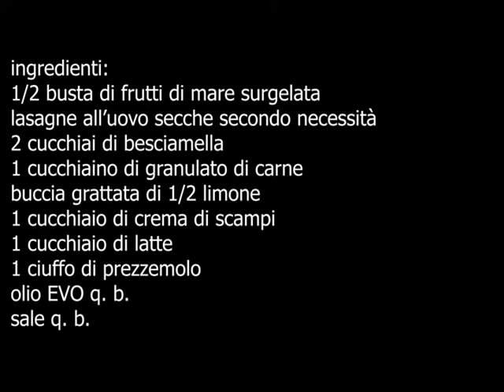PRANZO DI NATALE primo lasagnette ai frutti di mare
ingredienti:
1/2 busta di frutti di mare surgelata
lasagne all'uovo secche secondo necessità
2 cucchiai di besciamella
1 cucchiaino di granulato di carne
buccia grattata di 1/2 limone
1 cucchiaio di crema di scampi
1 cucchiaio di latte
1 ciuffo di prezzemolo
YouTube: cucina da camper luisella